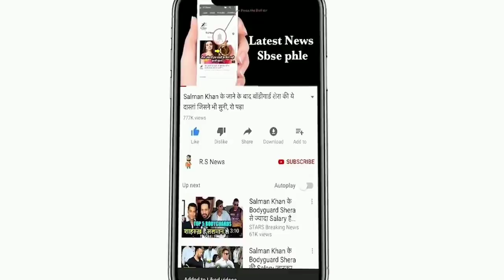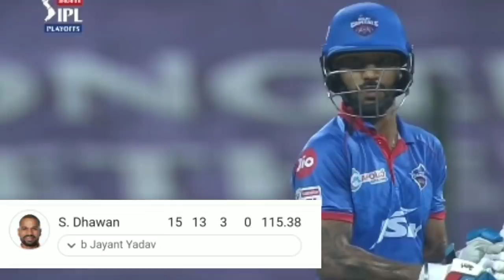IPL 2020: MI VS DC Final Match Highlights: Mumbai Indians vs Delhi Capitals | Shreyas Iyer | Pant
ABOUT CRICKET NEWS: The final match of the 13th season of the Indian Premier League i.e. IPL is being played between Mumbai Indians and Delhi Capitals at the International Cricket Stadium in Dubai. In this great match, Delhi captain Shreyas Iyer has decided to bat after winning the toss, but the team got a big blow on the first ball. However, Delhi scored 156 runs in their 20 overs losing 7 wickets in their allotted half-centuries from captain Shreyas Iyer and Rishabh Pant and a respectable score of 157 to win against Mumbai.

Playing capital of delhi capitals

Shikhar Dhawan, Marcus Stoinis, Ajinkya Rahane, Shreyas Iyer, Rishabh Pant, Shimron Hetmyer, Akshar Patel, R Ashwin, Kagiso Rabada, Enrique Norkhia and Praveen Dubey.

Mumbai Indians playing XI

Rohit Sharma, Quinton Decock, Suryakumar Yadav, Ishan Kishan, Kirron Pollard, Hardik Pandya, Krunal Pandya, Nathan Coulter Nile, Jayant Yadav, Trent Boult and Jaspreet Bumrah.

Friends, do you think whether Rohit Sharma, Dhoni, Suresh Raina and Hardik Pandya should return in the Indian team or not.